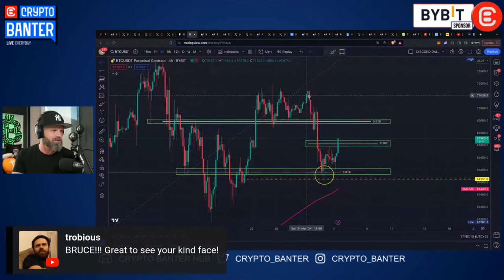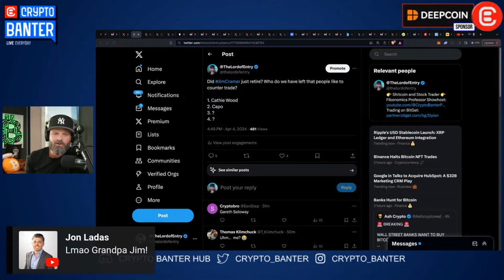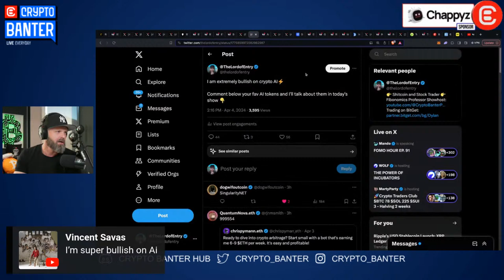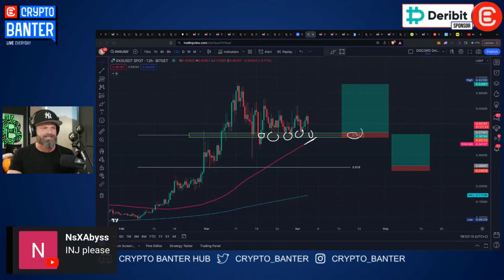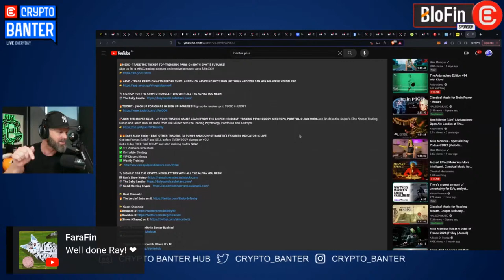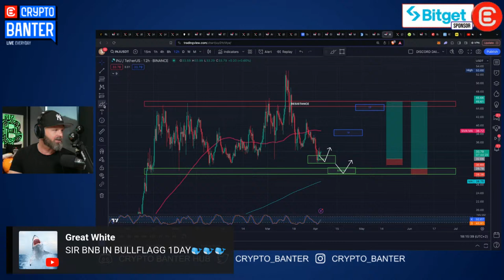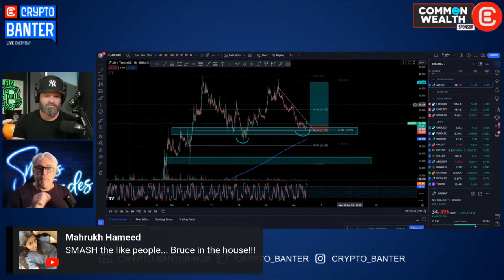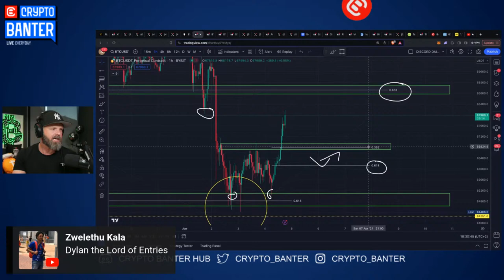The Easiest 5X Of 2024! [This Altcoin Will NOT Disappoint!]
Today, Dylan is trading an Altcoin that will make him 500%! This Altcoin is very very close to a major breakout! Watch this show live to get in early!

🔥𝗪𝗘𝗘𝗫 - 𝗧𝗥𝗔𝗗𝗘 𝗬𝗢𝗨𝗥 𝗪𝗔𝗬 𝗨𝗣 𝗪𝗜𝗧𝗛 𝗪𝗘𝗘𝗫'𝗦 𝗚𝗔𝗠𝗘 𝗖𝗛𝗔𝗡𝗚𝗜𝗡𝗚 𝗧𝗥𝗔𝗗𝗘 𝗣𝗥𝗢𝗧𝗘𝗖𝗧𝗜𝗢𝗡 𝗖𝗔𝗠𝗣𝗔𝗜𝗚𝗡 𝗔𝗡𝗗 𝗦𝗜𝗚𝗡 𝗨𝗣 𝗙𝗢𝗥 𝗘𝗣𝗜𝗖 𝗕𝗢𝗡𝗨𝗦𝗘𝗦!!!
Sign up to enjoy the WEEX trade protection campaign (up to $300) as well as a deposit and trading bonus of up to $20,000!

🔥 𝗕𝗜𝗧𝗚𝗘𝗧 - 𝗧𝗛𝗘 𝗠𝗔𝗦𝗦𝗜𝗩𝗘 $𝗕𝗪𝗕 𝗔𝗜𝗥𝗗𝗥𝗢𝗣 𝗜𝗦 𝗖𝗢𝗠𝗜𝗡𝗚!! 𝗗𝗢𝗡'𝗧 𝗠𝗜𝗦𝗦 𝗢𝗨𝗧!!
Download the Bitget Wallet below, connect it and claim points for the massive $BWB airdrop!!

🔥𝗠𝗘𝗫𝗖 - 𝗧𝗥𝗔𝗗𝗘 𝗧𝗛𝗘 𝗧𝗥𝗘𝗡𝗗!! 𝗧𝗢𝗣 𝗧𝗥𝗘𝗡𝗗𝗜𝗡𝗚 𝗣𝗔𝗜𝗥𝗦 𝗢𝗡 𝗕𝗢𝗧𝗛 𝗦𝗣𝗢𝗧 & 𝗙𝗨𝗧𝗨𝗥𝗘𝗦!

🔥 𝗔𝗘𝗩𝗢 - 𝗧𝗥𝗔𝗗𝗘 𝗣𝗘𝗥𝗣𝗦 𝗢𝗡 𝗔𝗟𝗧𝗦 𝗕𝗘𝗙𝗢𝗥𝗘 𝗧𝗛𝗘𝗬 𝗟𝗔𝗨𝗡𝗖𝗛 𝗢𝗡 𝗔𝗘𝗩𝗢!! 𝗡𝗢 𝗞𝗬𝗖!!

🗞️ 𝗦𝗜𝗚𝗡 𝗨𝗣 𝗙𝗢𝗥 𝗧𝗛𝗘 𝗖𝗥𝗬𝗣𝗧𝗢 𝗡𝗘𝗪𝗦𝗟𝗘𝗧𝗧𝗘𝗥𝗦 𝗪𝗜𝗧𝗛 𝗔𝗟𝗟 𝗧𝗛𝗘 𝗔𝗟𝗣𝗛𝗔 𝗬𝗢𝗨 𝗡𝗘𝗘𝗗!

🔥𝗧𝗢𝗢𝗕𝗜𝗧 - $𝟵𝟬𝟬𝟬 𝗨𝗣 𝗙𝗢𝗥 𝗚𝗥𝗔𝗕𝗦 𝗜𝗡 𝗦𝗜𝗚𝗡 𝗨𝗣 𝗕𝗢𝗡𝗨𝗦𝗘𝗦!!Sign up to receive up to $9000 in USDT!!

🚀𝗝𝗢𝗜𝗡 𝗧𝗛𝗘 𝗦𝗡𝗜𝗣𝗘𝗥 𝗖𝗟𝗨𝗕 - 𝗨𝗣 𝗬𝗢𝗨𝗥 𝗧𝗥𝗔𝗗𝗜𝗡𝗚 𝗚𝗔𝗠𝗘!! 𝗟𝗘𝗔𝗥𝗡 𝗙𝗥𝗢𝗠 𝗧𝗛𝗘 𝗦𝗡𝗜𝗣𝗘𝗥 𝗛𝗜𝗠𝗘𝗦𝗘𝗟𝗙! 𝗧𝗥𝗔𝗗𝗜𝗡𝗚 𝗣𝗦𝗬𝗖𝗛𝗢𝗟𝗢𝗚𝗬, 𝗔𝗜𝗥𝗗𝗥𝗢𝗣𝗦, 𝗣𝗢𝗥𝗧𝗙𝗢𝗟𝗜𝗢 𝗔𝗡𝗗 𝗠𝗢𝗥𝗘Join Sheldon the Sniper's Elite Altcoin Trading Group and Learn How To Trade from The Sniper With Pro Trading Psychology, Portfolios and Airdrops!

🔥🔥𝗘𝗔𝗦𝗬 𝗔𝗟𝗚𝗢 𝗧𝗼𝗱𝗮𝘆 - 𝗕𝗘𝗔𝗧 𝗢𝗧𝗛𝗘𝗥 𝗧𝗥𝗔𝗗𝗘𝗥𝗦 𝗧𝗢 𝗣𝗨𝗠𝗣𝗦 𝗔𝗡𝗗 𝗗𝗨𝗠𝗣𝗦!! 𝗕𝗔𝗡𝗧𝗘𝗥’𝗦 𝗙𝗔𝗩𝗢𝗥𝗜𝗧𝗘 𝗜𝗡𝗗𝗜𝗖𝗔𝗧𝗢𝗥 𝗜𝗦 𝗟𝗜𝗩𝗘!
Get into Pumps EARLY and SELL before EVERYBODY dumps on YOU!
✅ 3 x Premium Indicators
✅ Complete Strategy
✅ VIP Discord Group
✅ Weekly Training

⏱ 𝗧𝗶𝗺𝗲𝘀𝘁𝗮𝗺𝗽𝘀:
00:00 Bitcoin Price & Crypto Market Update Today
01:01 Banter Bubbles - Altcoin Prices & BTC Analysis
06:30 Hedge Funds Shorting BTC on Support & XRP News and TA
09:05 Jim Cramer Retires - Who to Counter Trade Now?
12:33 Bitcoin Liquidation Heatmap & Ethereum Analysis
15:05 Trading Solana & Top AI Crypto Tokens Pumping
16:40 Trading AGIX, OxO, The Graph GRT & Render RNDR
31:40 MANTA, Injective INJ & Injective Ecosystem Altcoins
40:30 Trading Celestia TIA & Arweave AR Technical Analysis
46:30 Join Sniper Club for Crypto Trading Signals
51:50 Latest Bitcoin Price Update & Show Preview